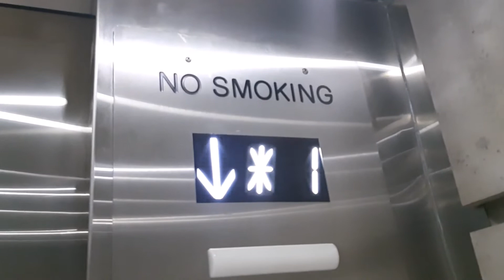Modded Schindler/Cemco Hydraulic Elevator - Galeria Los Paseos Mall (Near Amigo) - San Juan, PR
These elevators serves an underground parking below the Amigo Supermarket & i nearly missed those since these are pretty hidden.

The set of the main elevators is still original. Schindler probably replaced the fixtures & DEYA probably redid the Cab since the design resembles the one at Old Navy with the only difference that it is not made of stainless steel.

Location:  Los Paseos Mall (Near Amigo Supermarket exit)
Manufacturer: CEMCO
Fixtures: MAD BS Julius
Elevator Type: Hydraulic
Hydraulic Motor Type: B-pitch (Sumersible, Quiet)
Numbers of Floors: 2
Year Installed: 1994
Modded in: 2018
Modded by Schindler & DEYA